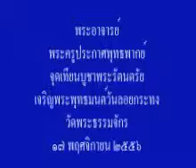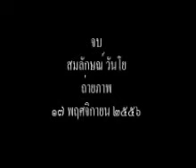จุดเทียนบูชาพระรัตนครัย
พิธีเจริญพระพุทธมนต์ในวันพระจันทร์เต็มดวงเดือน ๑๒ ๑๗ พฤศจิกายน ๒๕๕๖ เป็นวันลอยกระทงประจำปีของวัเดพระธรรมจักร โดยอาราธนานิมนต์พระสงฆ์มาเจริญพระพุทธมนต์ เพื่อทำน้ำพระพุทะมนต์ให้แก่เหล่าศิษยานุศิษย์ผุ้ต้องการน้ำพระพุทธมนต์โดยจะทำเพียงปีละครั้ง เท่านั้น ผู้ใดต้องการน้ำพระพุทะมนต์ก็ต้องรอจนถึงวันลอยกระทงของทุกปี